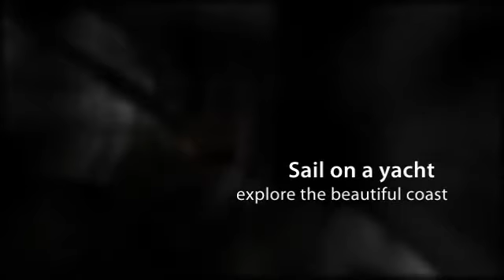Luxury Hotel - Sedative Bodrum Boutique Hotel